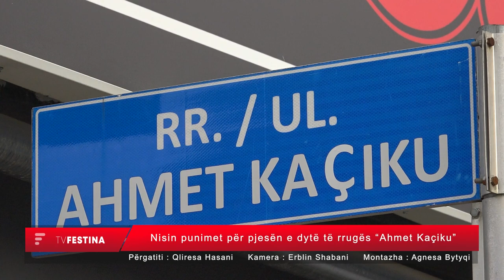Nisin punimet për pjesën e dytë të rrugës “Ahmet Kaçiku”